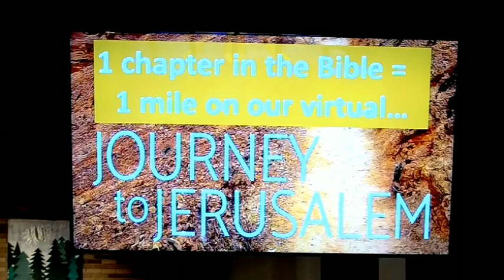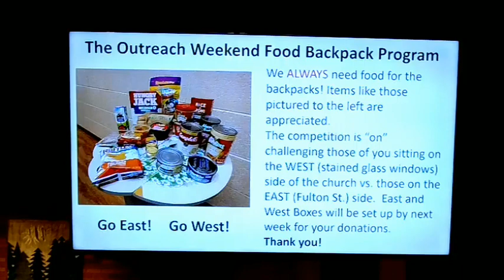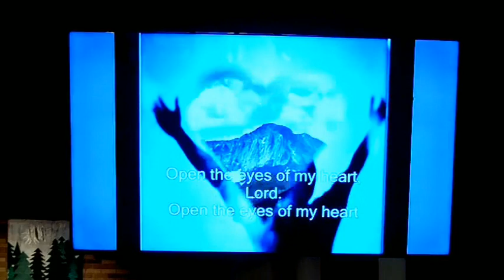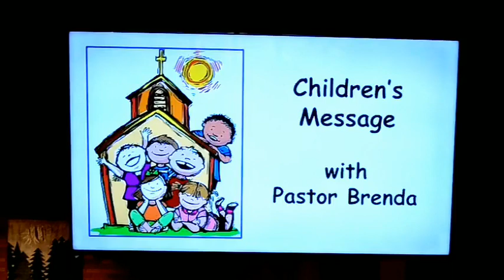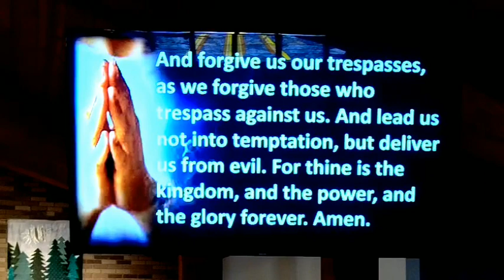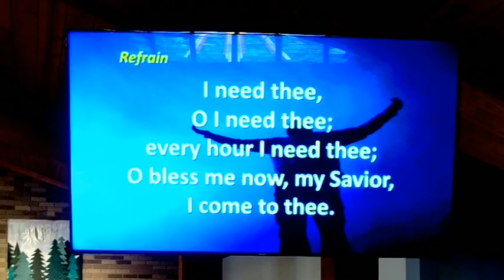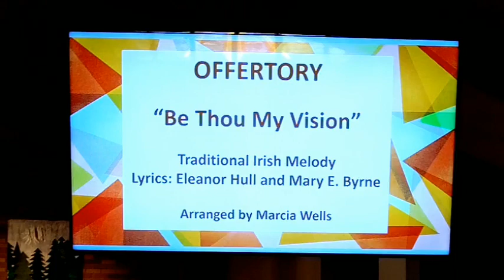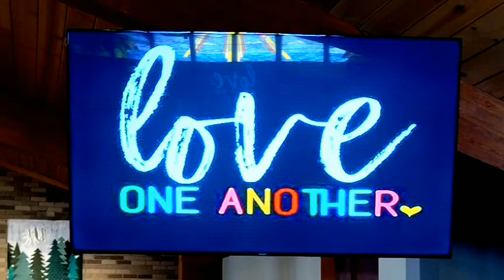Sunday, February 19, 2023